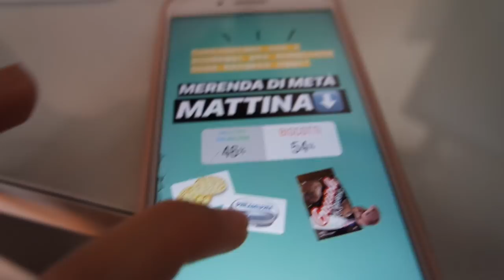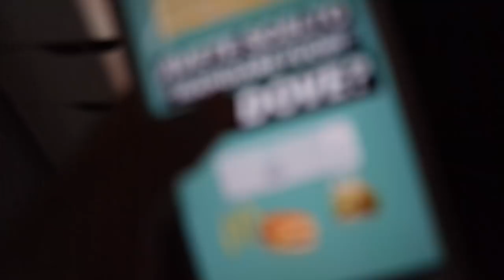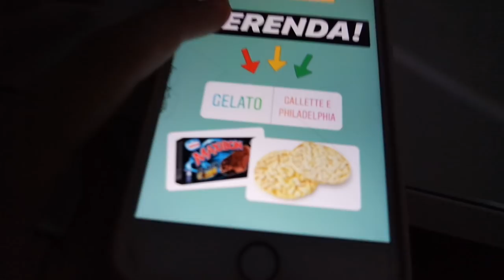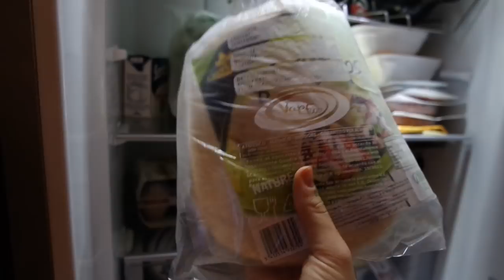INSTAGRAM CONTROLLA COSA MANGIO IN UN GIORNO!🍔🍟🍝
♥ ♥ ♥ ♥ ♥ ♥ ♥ ♥ ♥ ♥ ♥ ♥ ♥ ♥ ♥ ♥ INFOBOX♥ ♥ ♥ ♥ ♥ ♥ ♥ ♥ ♥ ♥ ♥ ♥ ♥ ♥ ♥ ♥

♡ NUOVI VIDEO TUTTI I LUNEDI E GIOVEDI ALLE ORE 16:00 !

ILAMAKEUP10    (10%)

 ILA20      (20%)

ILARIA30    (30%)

ILAMAKEUP    (15%)

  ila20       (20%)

♡ INFORMAZIONI UTILI
❤ Con cosa registro : Canon Eos 70D (obiettivo 18-55)
❤ Con cosa edito : Final Cut Pro X
❤ Anteprime video: PicMonkey